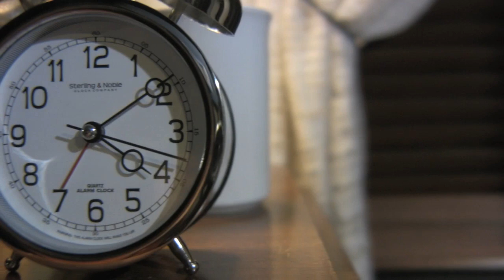BARE WITNESS TRAILER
Synopsis:
 "Bare Witness" is a tale of repentance, death and hope as a man struggles with the power of his conscience.  In this psychological thriller, the truth seems to be catching up with him in a nightly torture of reoccurring dreams.  We are forced to join him on his unending journey to make peace with his accuser.  The audience is allowed the opportunity to draw their own conclusion whether he succeeds or fails.  Told entirely without dialogue.

Directed by Jeffery T. Schultz Written by Jeffery T. Schultz and Daniel J. Mahoney Production Design and Produced by Jennifer Atanasovski  Music by Chris Kingins.  Staring Daniel J. Mahoney, John Anton and Jaidyn Mansfield